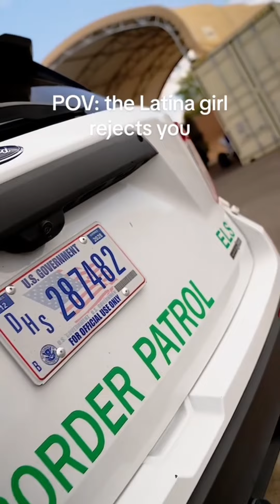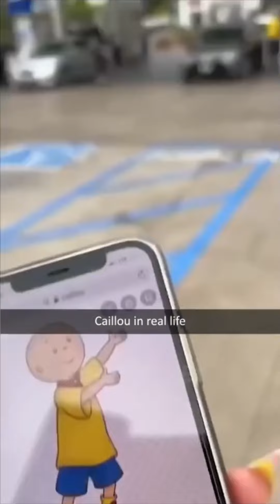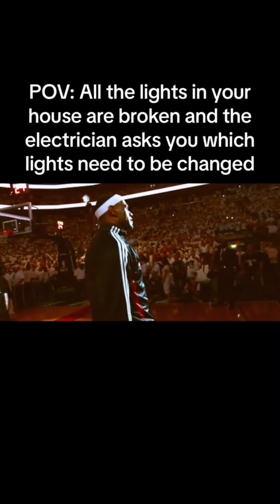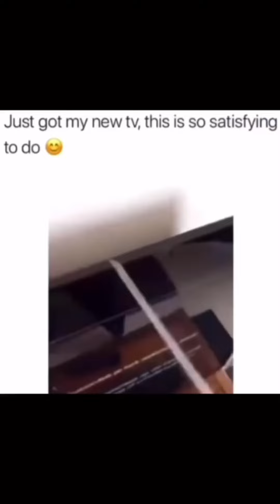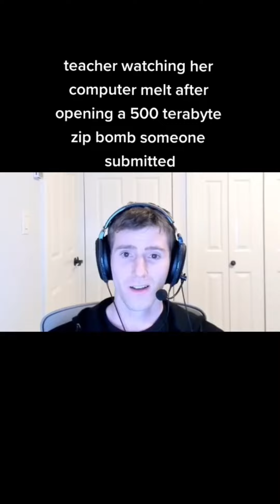You laugh you lose v2